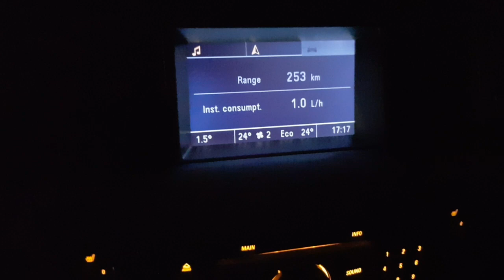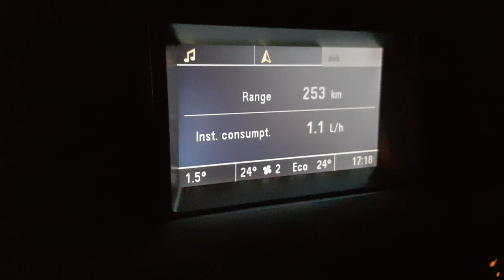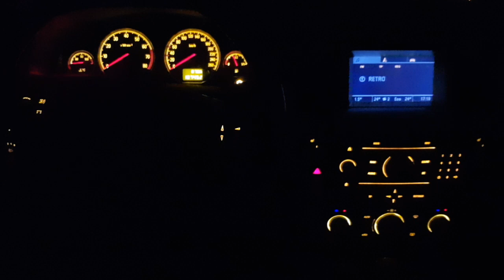OPEL VECTRA C BELSŐ ESTI FÉNYBEN